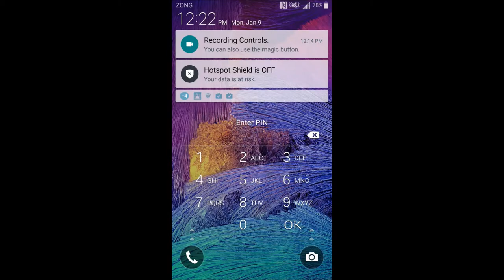Wedding Limousine Car 2017 Android GamePlay ( By Zact Studio Games)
A limo works well with a traditional glam wedding. Spend your wedding days happily get the rid of transportation arrangements. Install the fun land and enjoy the glamorous drives & rides. Get the real charm of limo racing. Limo car 3D is a wonderful choice for bride and groom. Most brides want to ride on limo luxury cars. Groom also wish for luxury wedding car for their special day. Get creative and match your ride to your taste. So this is what you are looking for, come true your dreams with party limo HD.